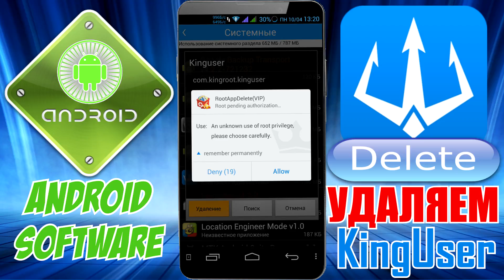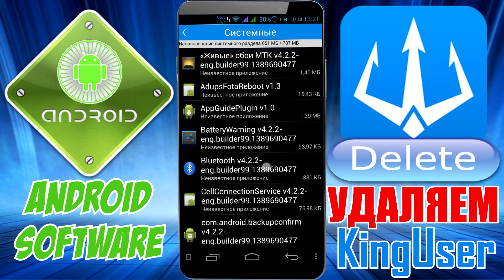Как удалить KingUser \ Полное удаление KingUser с телефона